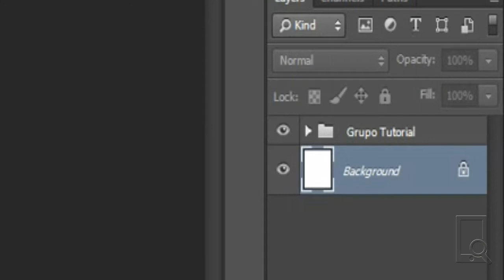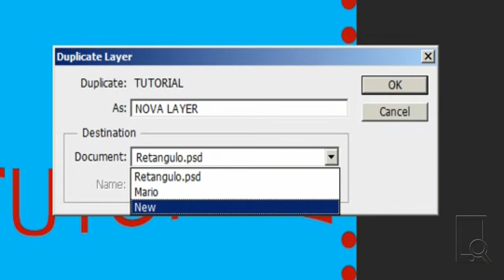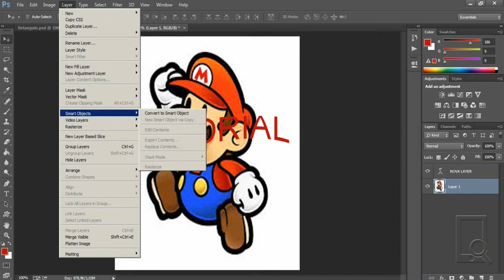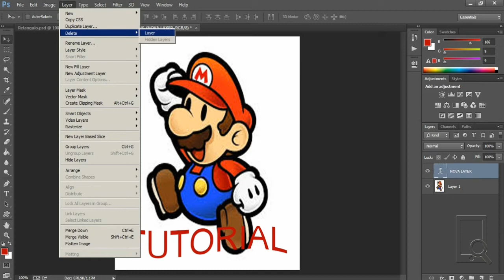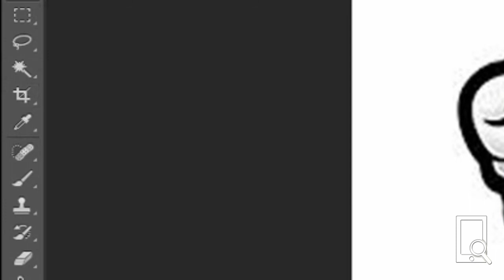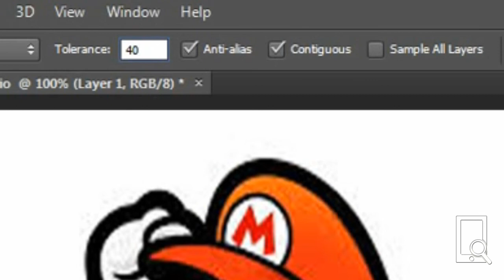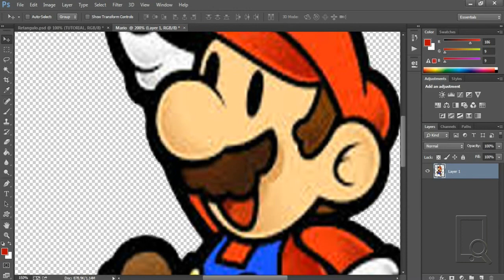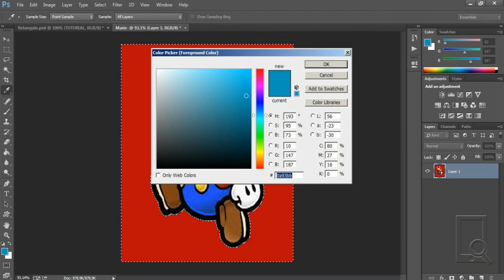Photoshop: Curso Completo #04 | Como mudar a cor de uma imagem/objeto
Neste tutorial, aprenda como mudar ou trocar a cor de uma imagem,objeto,roupa. Como remover o fundo de uma imagem com a  ferramenta varinha mágica (magic wand tool), a aba layers e muito mais!